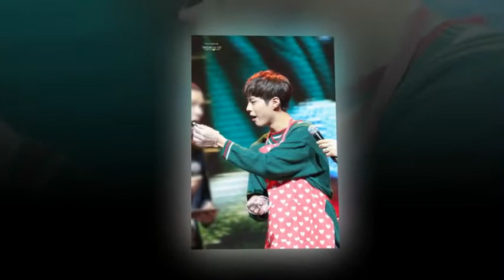Park Bo Gum 박보검 FanClub